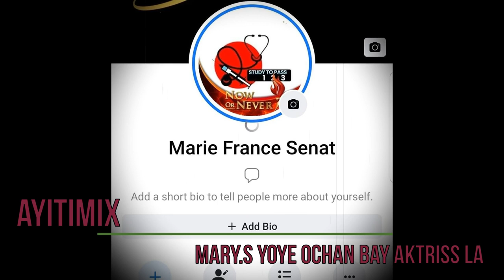3oct19 Mary S voye bèl ochan bay Aktriss la poujanl konn kenbe sekrè tout zanmi makrèl li!